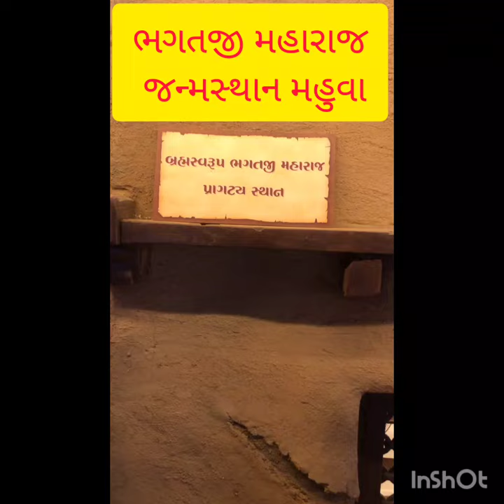Baps Bhagat ji Maharaj Janam sthan mahuva ભગતજી મહારાજ જનમ સ્થાન મહુવા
baps ભગતજી મહારાજ જન્મસ્થાન મહુવા